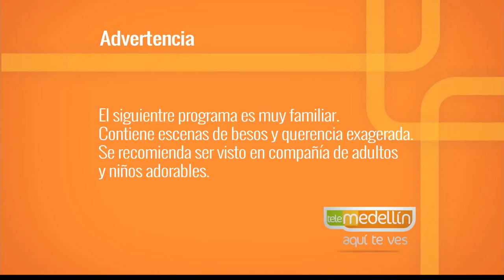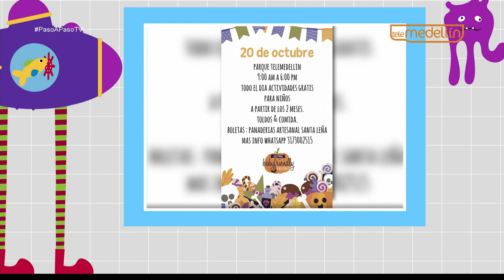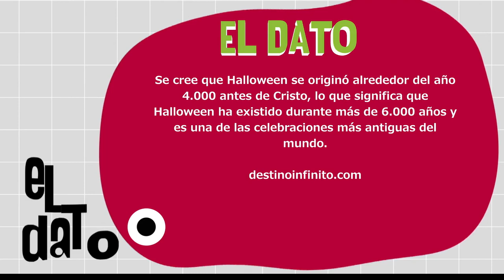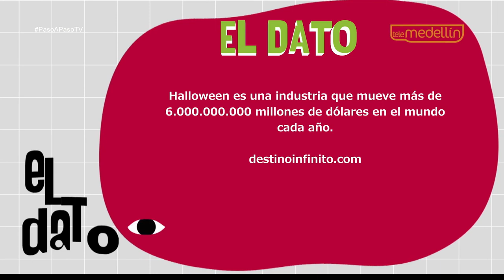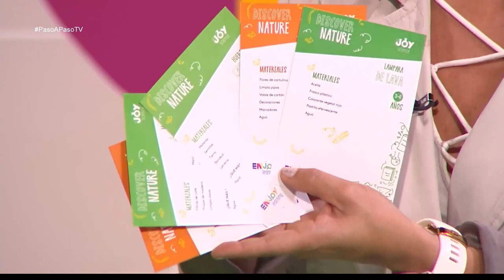Festival de Halloween [Paso a Paso TV] Telemedellín